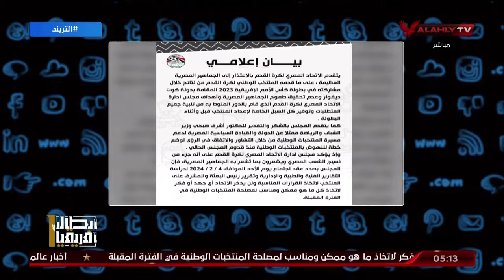عن مصادر.. محمد سعيد: اتحاد الكرة مستمر لنهاية مدته.. والبعض يفكر في تقديم استقالته